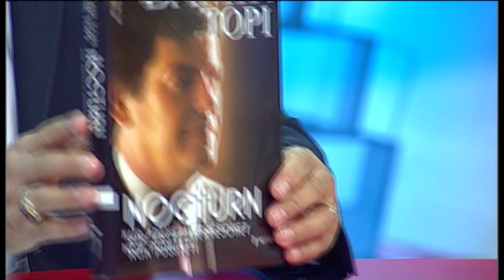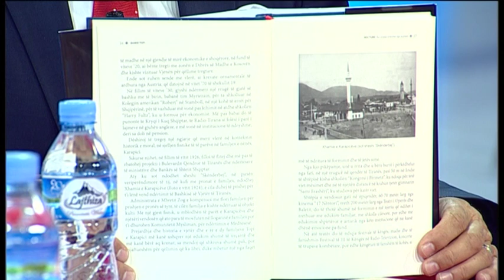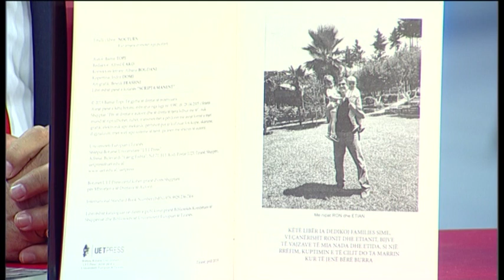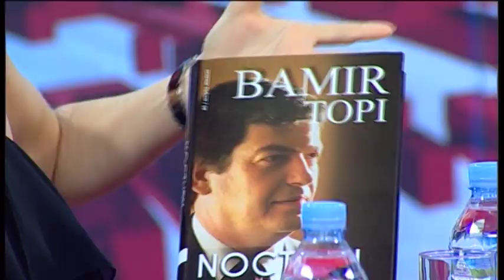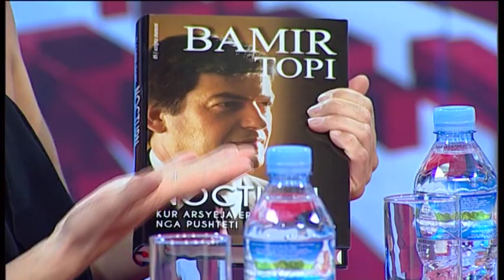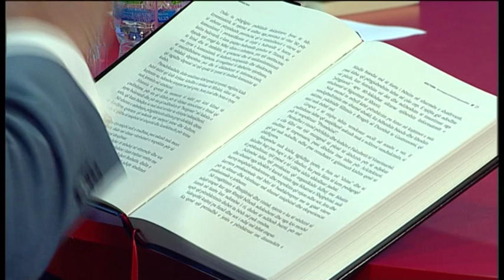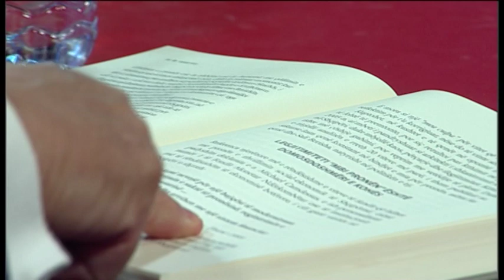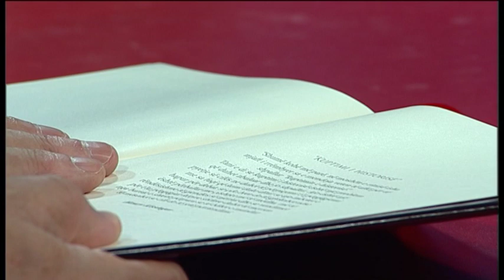Aktualitet - Aktualiteti shqiptar sipas NOCTURN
Të ftuar:
1. Bamir Topi, Presidenti i Shqipërisë në vitet 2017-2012 me fokus në librin e tij autobiografik NOCTURN
2. Rexhep Hida, president i shtëpisë botuese Fan Noli
3. Irrna Progni politologe
4. Klodiana Kadillari shkrimtare dhe regjisore